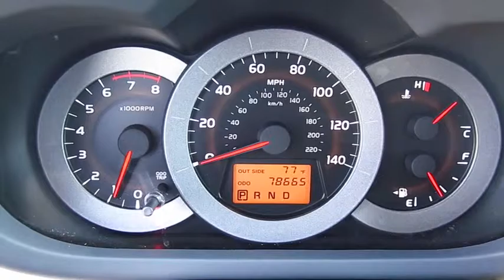2007 Toyota RAV4 Live Video! Tampa, Wesley Chapel, Brandon, New Port Richey, FL Live 164342A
Stadium Toyota
5088 N. Dale Mabry Highway

**Four Wheel Drive** Check out this Beautiful 2007 RAV4 ... Some call it cute, others say it's a very functional part of their life. How will you use your Toyota and how will it impact your lifestyle? We think this is a great fit for your personality, don't you? Our sporty little RAV4 uses a 2.4 Liter 4 Cylinder engine to send 269 horsepower to all 4 wheels. You can expect to be leading the pack with our smooth shifting automatic and still earning an estimated 28mpg on the open road!    This Toyota drives just like a new one! You will not be disappointed in this popular SUV. Owners of this machine say it drives like a sporty car, has a revvy powerful feel but is still a fuel efficient gas sipper that has reasonable amount of torque, lots of room, classy interior, plus lots of neat safety and comfort features. Take a look at our pictures again and visualize you and your family enjoying this RAV4!    Moving Forward, as Toyota says, we are sure that you will agree and want to take this home with you!